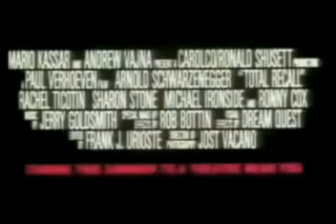Little Tortilla Boy - Hollywood version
An upgraded version of brianatlarges Little Tortilla Boy ;D